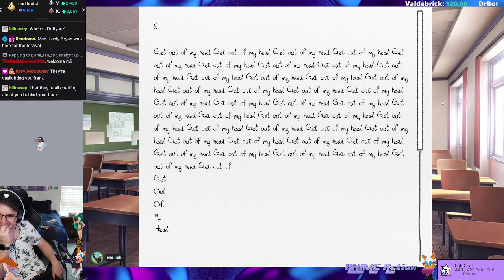Get Out of My Head: 1 Hour